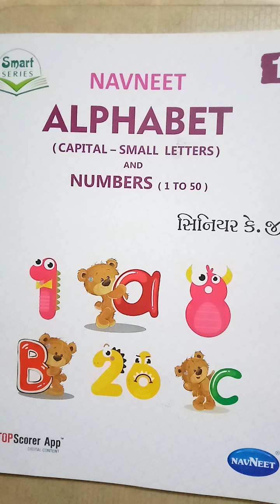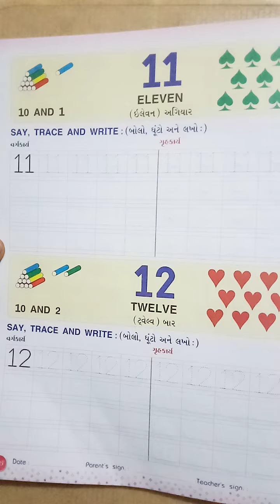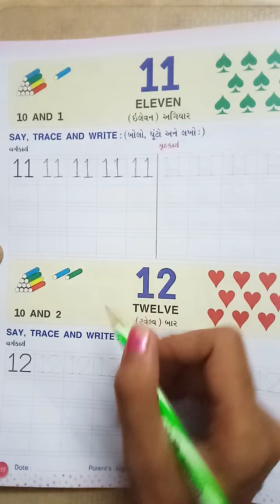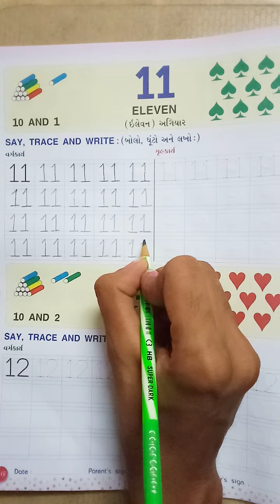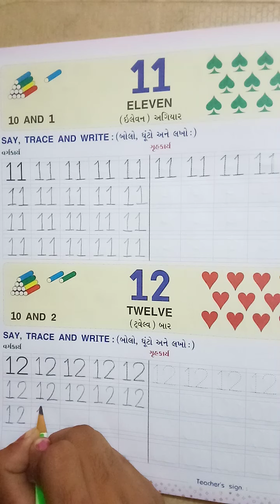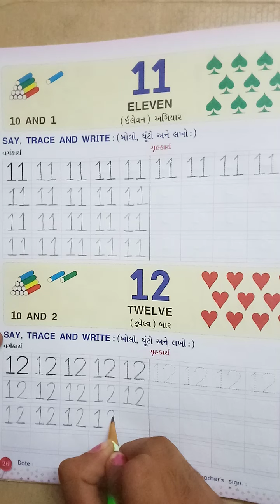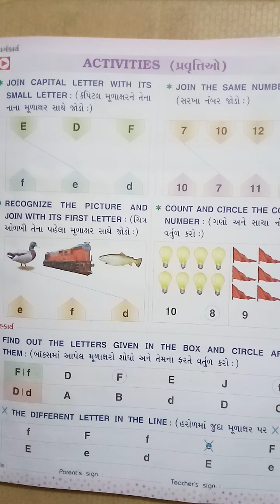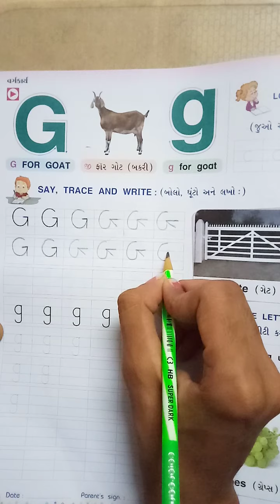gyanpathschool ધોરણ- HKG અંગ્રેજી પાર્ટ-17